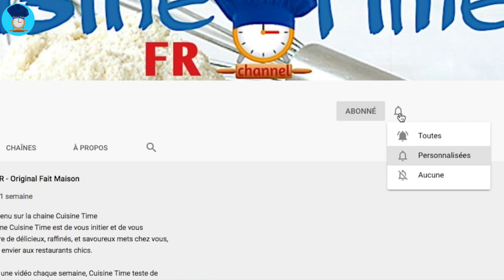BISCUITS SABLÉS - Recette Facile et Rapide - Cuisine Time FR